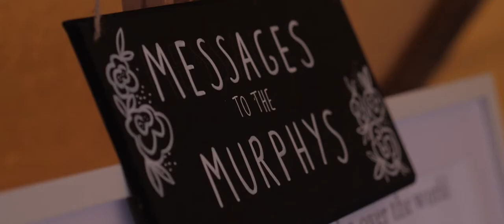Delamere Forest wedding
Hannah + Sean's Delamere Forest Wedding